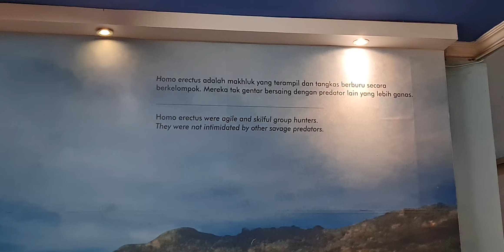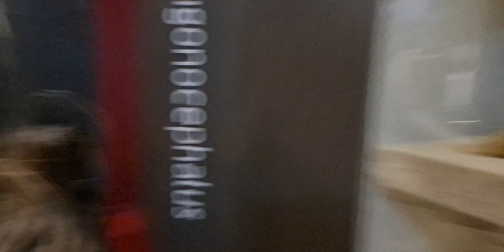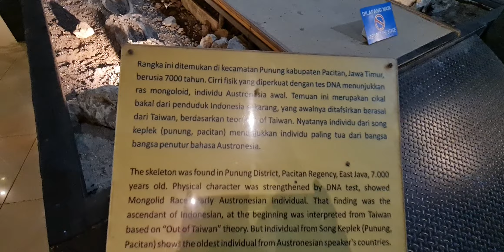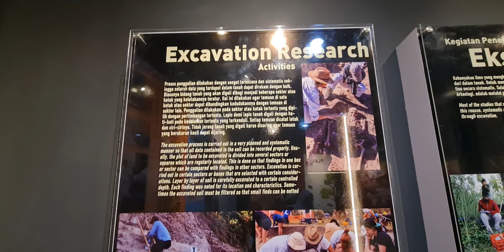June 21, 2023